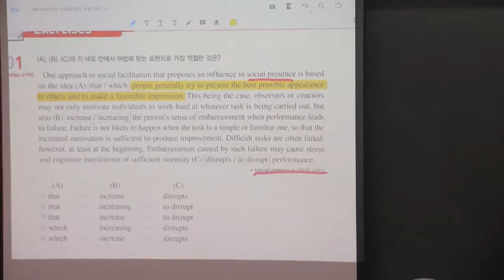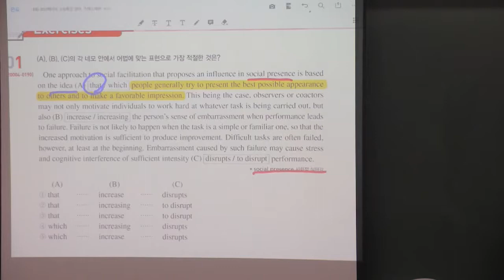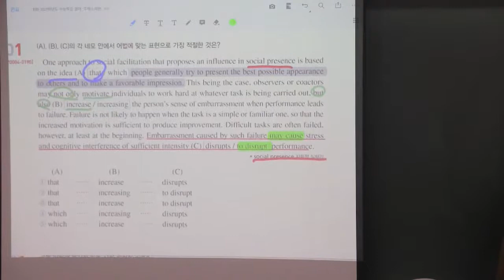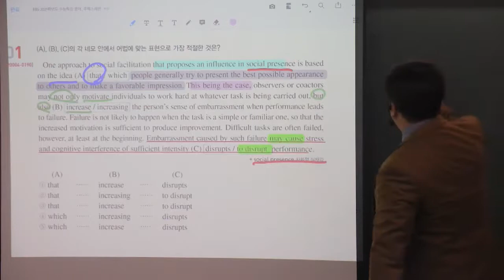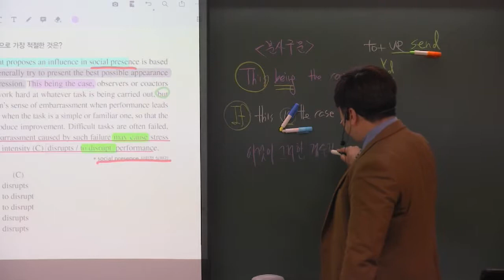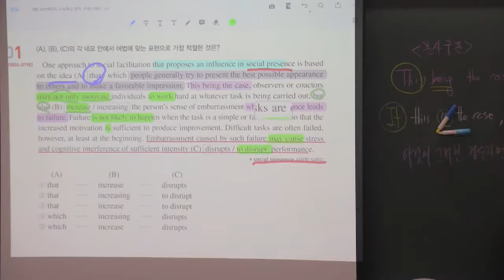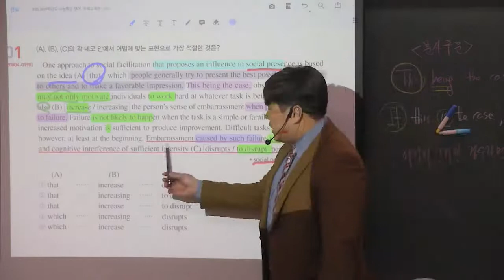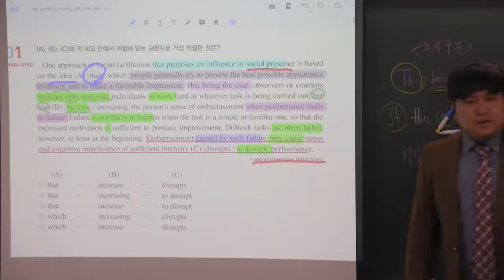2021 EBS 수능특강 영어 28강 1번 social facilitation